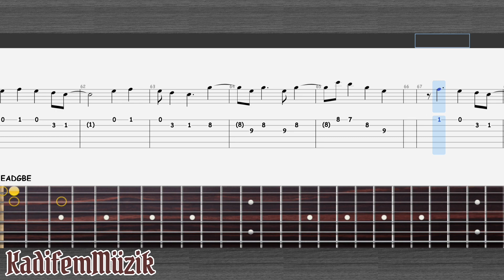BRADIO - Flyers | Fingerstyle | Guitar